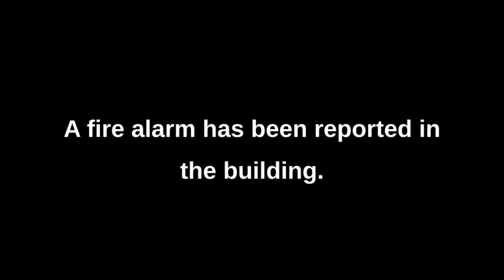Sci-fi fire alarm | Free sound effect.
If you're looking for a fun and free sound effect that can be used in your videos, look no further! This sci-fi fire alarm sound effect is perfect for spicing up your videos and making them more exciting.

This free sound effect is perfect for use in videos about science fiction, horror, and just about any other genre. If you're looking for a sound effect that will add excitement and realism to your videos, then this is the sound effect for you!

I, IFD Productions hereby declare that the work titled "Sci-fi fire alarm | Free sound effect." (the "Work"), created by me, is dedicated to the public domain and released under the Creative Commons CC0 1.0 Universal (CC0 1.0) Public Domain Dedication.

I, IFD Productions and copyright holder of the Work, intentionally relinquish all copyright and related rights in the Work, including but not limited to the rights to copy, modify, distribute, and perform the Work, for any purpose, without any conditions or restrictions.

This declaration is irrevocable, and I do not assert any claim of copyright in the Work. Consequently, anyone may use the Work, in whole or in part, for any purpose, without seeking further permission from me or any additional attribution. It is my intention that the Work be as freely available and usable as possible under the law.

I make this declaration with the understanding that it applies worldwide and to the fullest extent permitted by applicable laws. In the event that any portion of this declaration is deemed invalid or unenforceable, the remainder shall remain in effect.

This disclosure statement is effective from the date of its issuance and applies to the Work titled "Sci-fi fire alarm | Free sound effect." and any future versions or adaptations of it.

Please note that this declaration does not affect any rights that others may have in the Work under applicable law. Furthermore, it is recommended that users of the Work still exercise due diligence to ensure that their use of the Work complies with all relevant laws and regulations.

Public Domain Dedication Statement: No Rights Reserved

Thomas Galligan
Owner of IFD Productions, LLC